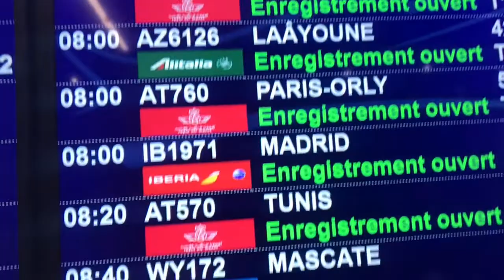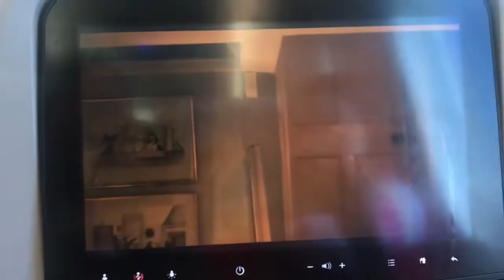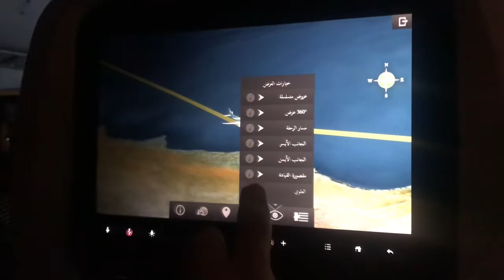Mon voyage à Kuala Lumpur 🇲🇾 & Surprise pour ma mère à l’occasion de son anniversaire 🎂